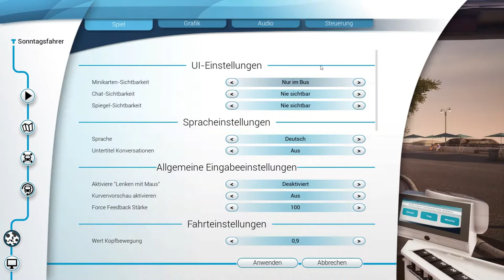Sonntagsfahrer - CHAOS PUR (Bus Simulator 18 Multiplayer)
In der heutigen Folge, testen Larwan und ich den Multiplayer von Bus Simulator 18.

In "Sonntagsfahrer" fahren Larwan und ich, gemeinsam durch einen Multiplayer oder uns in einer Multiplayer Simulation entgegen.
"Sonntagsfahrer" kommt (so gut wie) jeden Sonntag um 18 Uhr!